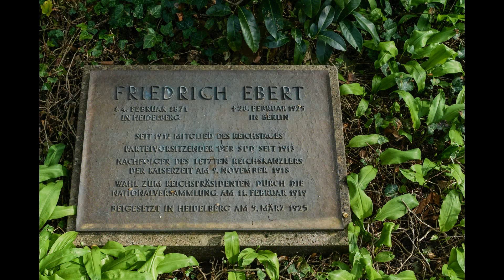Dead People Boogi.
Selbstgemachter Boogi mit Fotos vom Heidelberger Bergfriedhof.